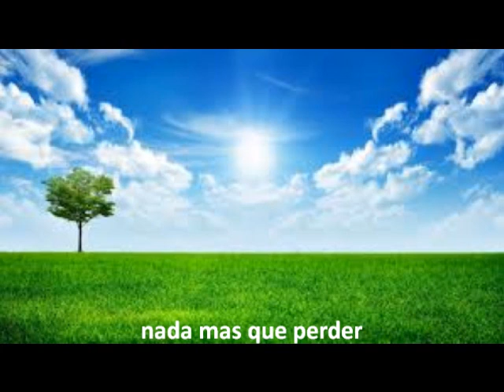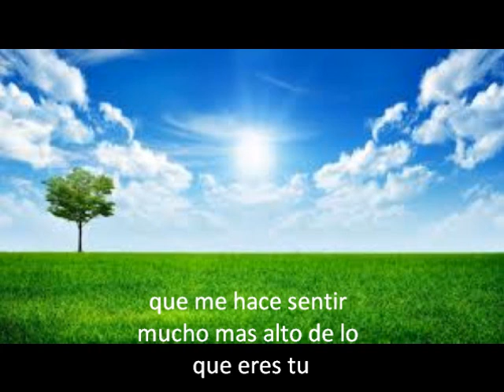Placebo - Peeping Tom (Subtitulado Por Miguel Orella)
Subtitulado Por Miguel Orella